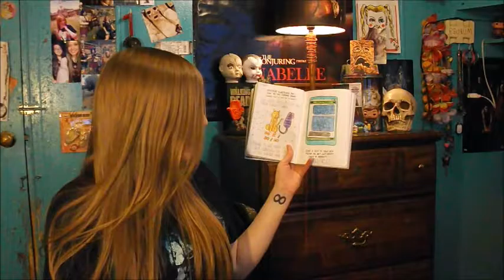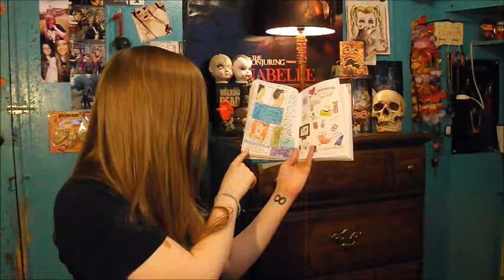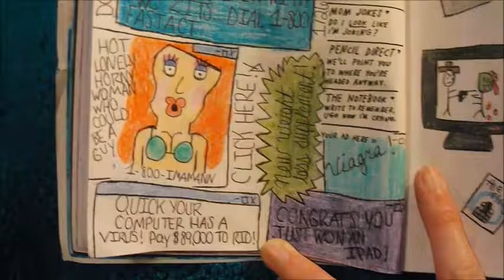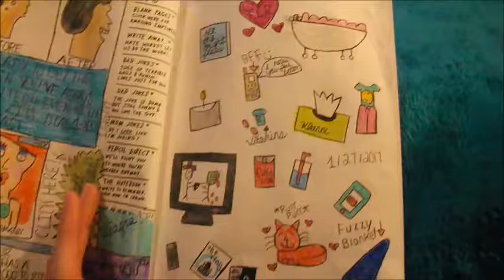One Page At A Time | Week 4 ♥ 2017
This is the fourth week's progress in my new book "One Page At A Time" by Adam J. Kurtz.

One Page At A Time is a journal that has 365 + things for you to do every single day for a year.